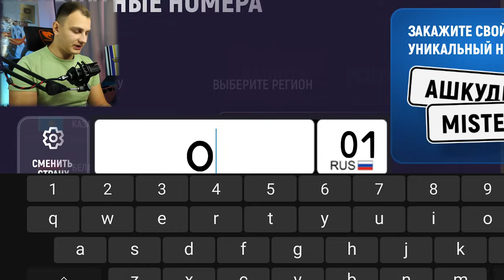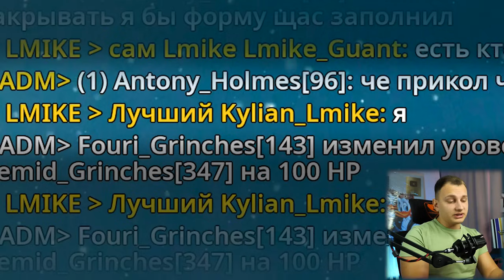😱НОВАЯ BMW iX ПОСТАВИЛ STAGE 5! НА GRAND MOBILE ОБНОВА! ОБНОВЛЕННЫЙ СКИН LMIKE НА ГРАНД МОБАЙЛ CRMP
Я сделал обзор новых автомобилей, пытался их выбить и тестировал со стейдж 5 и стейдж 3!
начал путь бомжа на гранд мобайл где моя цель стать одним из самых богатых игроков на проекте grand mobile путь бомжа , получилось думаю интересно, а это уже 1 серия в которой я показываю вам самый лучший старт для новичков на гта гранд мобайл GRAND MOBILE rp crmp mobile смотри в ролике! и кстати еще в этой серии показал вам лучший топовый промо на гранд мобайл промокоды промокоды на деньги в гранд мобаил , а так же гранд мобайл заработок гранд мобаил grand mobile как устроится на работу в гранд мобайл , путь бомжа к миллионеру , grand mobile - путь бомжа 1 , grand mobile промокод, ну вообщем играю я на 20 сервере, приятного просмотра! если что то раньше я снимал разные пути еще и на блек раша black russia, еще раз приятного просмотра!